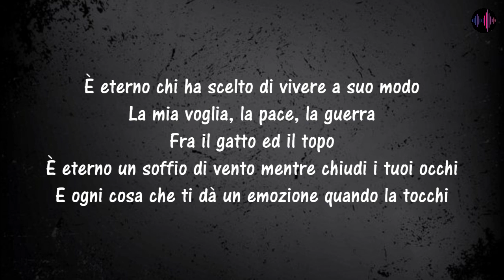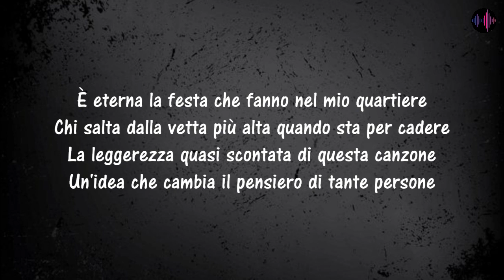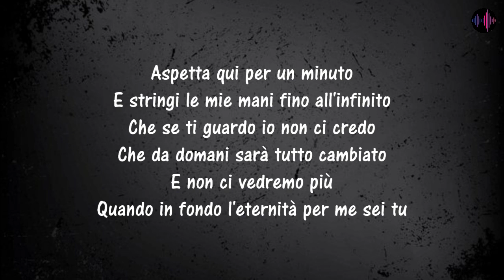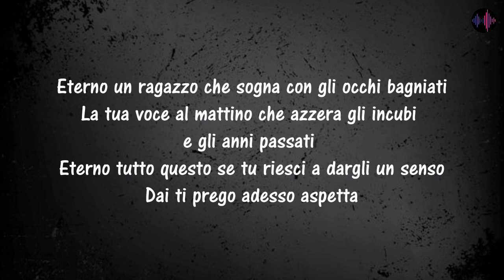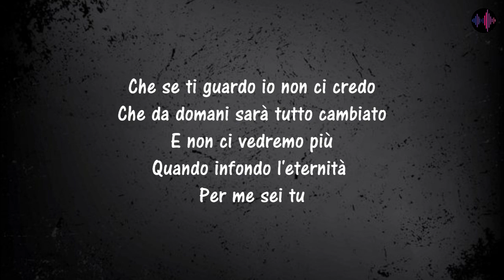L'eternità (Il mio quartiere) - Fabrizio Moro, ft Ultimo (Testo/Lyrics)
Questo video è stato realizzato per il solo scopo di far passare un paio di minuto in serenità cantando il brano e non per altri scopi.
Prego al titolare del brano che detiene il copyright di non usare strike ma di bloccare il video, cosi da non causare una chiusura del canale a cui tengo tanto.
Grazie.